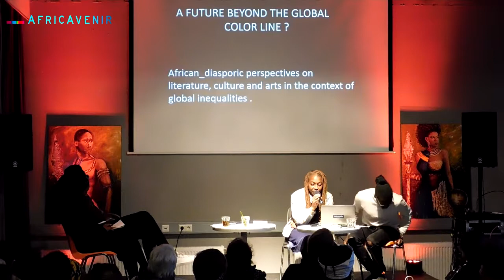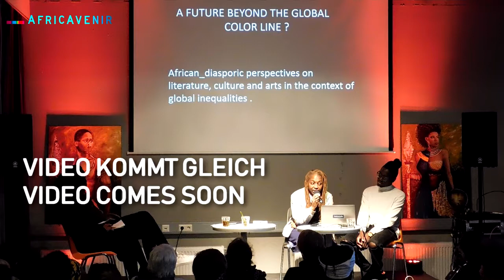A Future Beyond - Pascale Obolo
Pascale Obolo ist Filmregisseurin und Künstlerin, Autorin von Calypso at Dirty Jim‘s und La Femme Invisible, und Mitbegründerin des Kunstmagazins Afrikadaa.

Das Projekt wurde gefördert durch ENGAGEMENT GLOBAL mit finanzieller Unterstützung des Bundesministeriums für wirtschaftliche Zusammenarbeit und Entwicklung.

Mit freundlicher Unterstützung von Brot für die Welt und der Landesstelle für Entwicklungszusammenarbeit.

In Kooperation mit der Artvagabonds, Generation Adefra - ADEFRA e.V. und Kaneza Foundation for Dialogue & Empowerment e.V.

AFRICAVENIR IM INTERNET